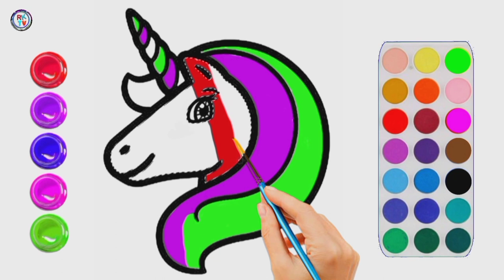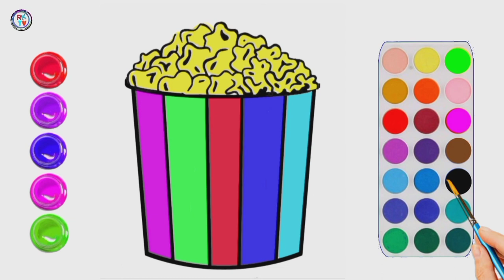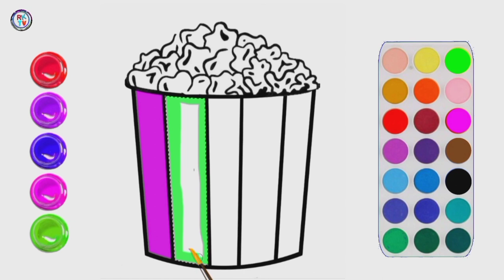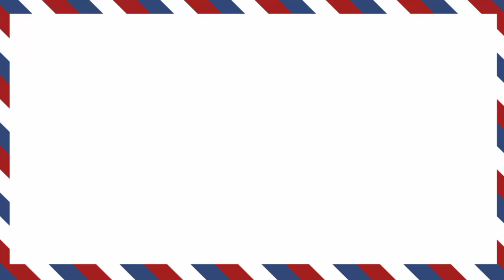Rainbow Baby Horse/Unicorn and pop Corn Drawing, Painting, Coloring for Kids & Toddlers | Let's Draw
Let's learn how to draw a rainbow baby horse/Unicorn and pop corn box easy drawings together. Come and paint with me...